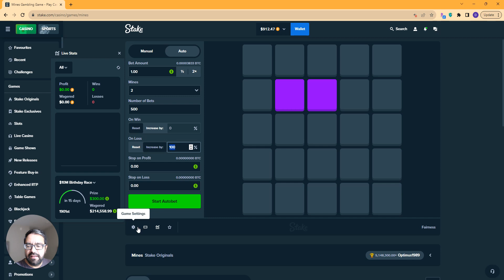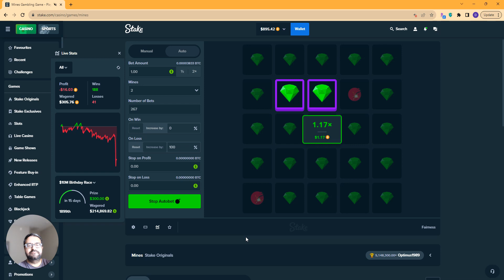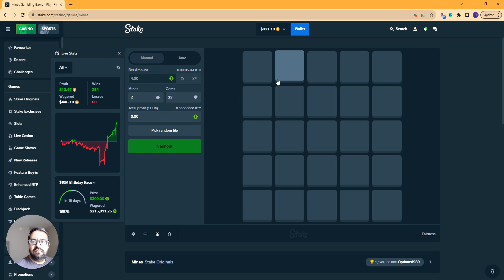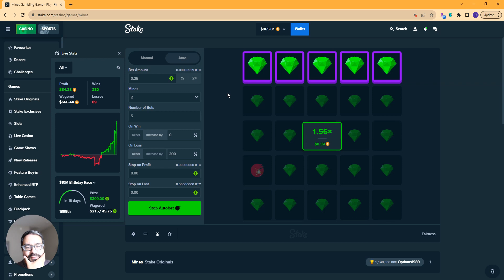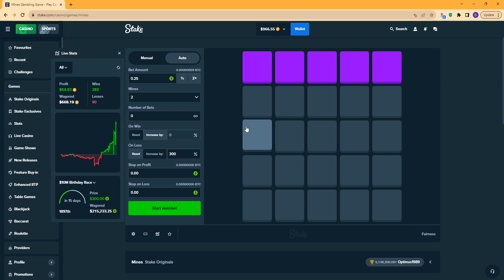Strategy on Stake: A Profitable Approach 💰 for MINES!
Dominating the Mines Casino Game on Stake.com: Proven Winning Strategies for Success! 💰🎰

I'LL LOAD YOUR ACCOUNT with $15 DOLLARS AFTER YOU PLAY THROUGH A BIT